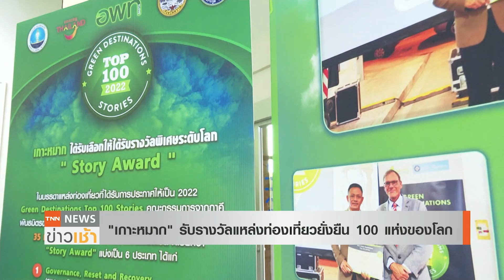"เกาะหมาก" รับรางวัล แหล่งท่องเที่ยวยั่งยืน 100 แห่งของโลก l TNN News ข่าวเช้า l 09-02-2023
กระทรวงการท่องเที่ยวและกีฬา ส่งมอบตราสัญลักษณ์ แหล่งท่องเที่ยวยั่งยืน 100 แห่งของโลก ประจำปี 2565 ให้ "เกาะหมาก จังหวัดตราด" พร้อมยกย่องให้เป็นเกาะต้นแบบพัฒนาการท่องเที่ยวที่เป็นมิตรต่อสิ่งเเวดล้อม "Low Carbon Destination" (โล คาร์บอน เดซทิเน-ชั่น) แห่งแรกของประเทศไทย